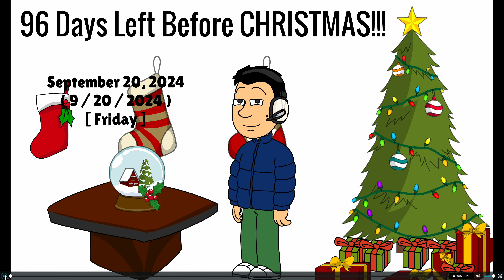96 Days Left Before CHRISTMAS!!! ^_^